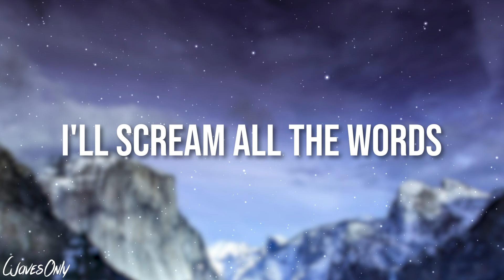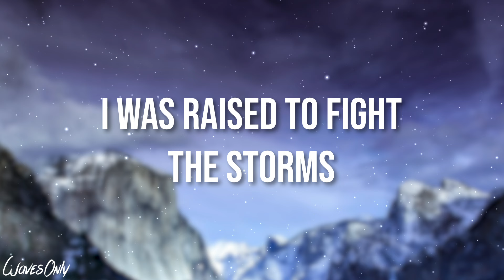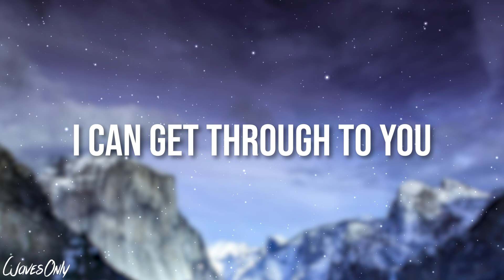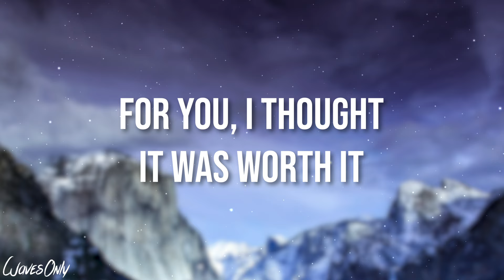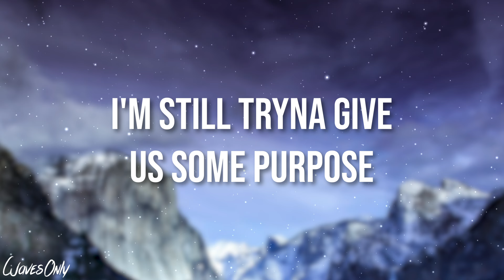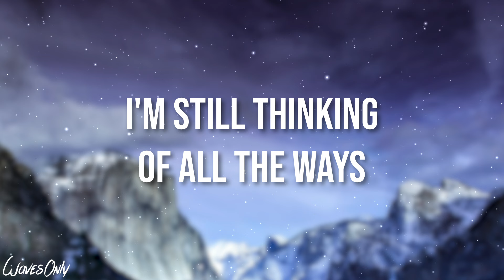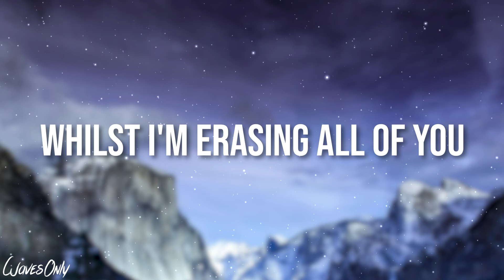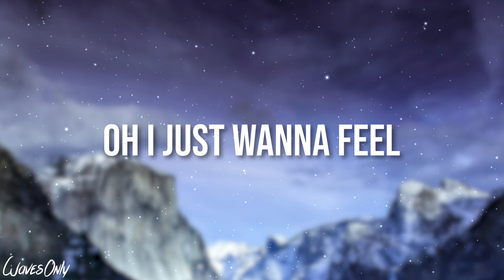BUNT. & Deyaz - Something Real (Lyrics)